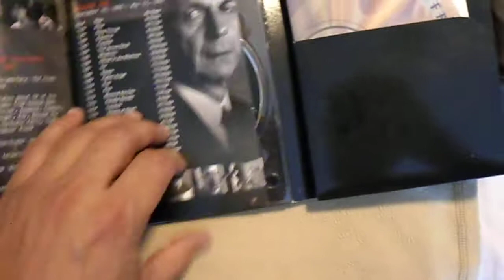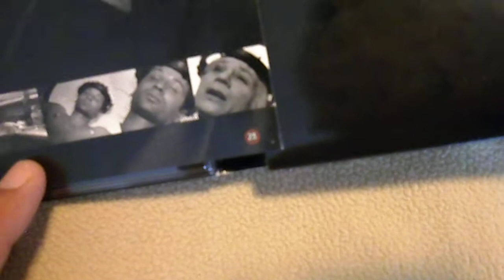X-FILES SEASONS 1 - 9 COLLECTOR'S EDITION BOX SETS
Mi coleccion de los X-files en dvd collector's edition